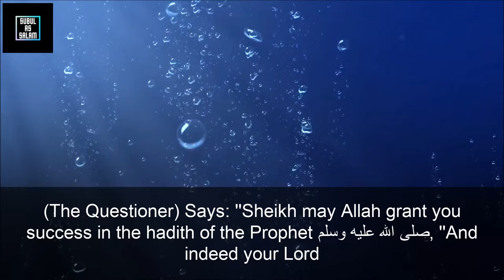Does Allah have Have Two Eyes? Sheikh Saleh Al Fawzan